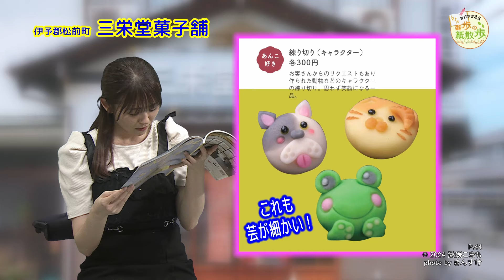たけやま3.5 雛歩の紙散歩 #100